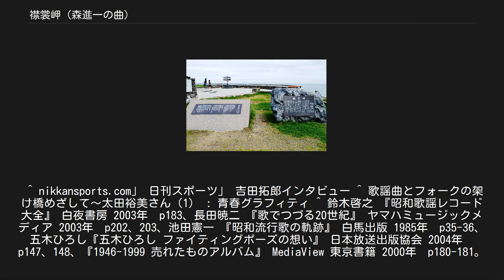襟裳岬 (森進一の曲)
『襟裳岬』（えりもみさき）は、1974年1月15日に発売された森進一の29枚目のシングル。
 襟裳岬歌碑。
左が本曲の、右が島倉千代子版の歌碑 襟裳岬 世捨人唄 1975年4月公開 配給：日活。
　ヒット曲を元にした歌謡映画でもある。
 原宿のブティックで勤めている野々宮靖子は、ある日の買い物途中に杉山五郎という青年に出会う。
やがて2人は恋に落ち、交際は順調に進むかに思われた最中、五郎が急病で倒れ亡くなってしまう。
靖子は絶望に打ち拉がれる中葬儀を行い、五郎の友人の田口俊一と共に、五郎の故郷・襟裳岬に遺骨と遺品を持って埋葬しに行く。
悲しみに暮れる靖子を田口は支えようとするが、靖子は五郎との思い出と共に生きていく事を決め、襟裳岬をあとにする。
 ^ 猪俣公章 『酒と演歌と男と女』 講談社 1993年　p198-200。
 ^ 日刊ゲンダイ、連載 森進一「人生ひたすら」2007年4月10〜13日。
 ^ 長田暁二 『歌でつづる20世紀』 ヤマハミュージックメディア 2003年　p202、203。
 ^ アサヒ芸能、徳間書店、2009年6月25日号、p36-39。
 ^ a b 読売新聞社文化部『この歌この歌手〈上〉運命のドラマ120』社会思想社、1997年、313頁。
ISBN 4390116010 ^ 猪俣公章 『酒と演歌と男と女』 講談社 1993年　p198-200。
 ^ 森版の「襟裳岬」が出るまでは「襟裳岬」といえば、この島倉版であったが、その後全くその位置が逆転してしまった（池田憲一 『昭和流行歌の軌跡』 白馬出版 1985年　p35）。
 ^ 当初、島倉は紅白で未歌唱のデビュー曲「この世の花」を歌唱する予定だったが、森に対抗するため「襟裳岬」に変更した（合田道人『紅白歌合戦の舞台裏』。「この世の花」は1982年・第33回で初披露が実現）。
 ^ “話題に事欠かない森進一の紅白　森昌子と共演、チャック全開事件…”. スポーツニッポン (2015年12月5日). 2016年3月6日閲覧。
、“森進一、初の大トリで大失態／紅白を語る”. 日刊スポーツ (2009年12月27日). 2016年3月6日閲覧。
 ^ 岡本が訪れたのは2月で雪で真っ白だったため ^ 『この歌この歌手〈上〉運命のドラマ120』312頁。
 ^ nikkansports.com」 日刊スポーツ」 吉田拓郎インタビュー ^ 歌謡曲とフォークの架け橋めざして～太田裕美さん（1） : 青春グラフィティ ^ 鈴木啓之 『昭和歌謡レコード大全』 白夜書房 2003年　p183、長田暁二 『歌でつづる20世紀』 ヤマハミュージックメディア 2003年　p202、203、池田憲一 『昭和流行歌の軌跡』 白馬出版 1985年　p35-36、五木ひろし『五木ひろし ファイティングポーズの想い』 日本放送出版協会 2004年　p147、148、『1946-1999 売れたものアルバム』 MediaView 東京書籍 2000年　p180-181。